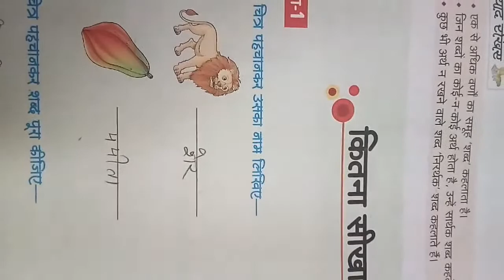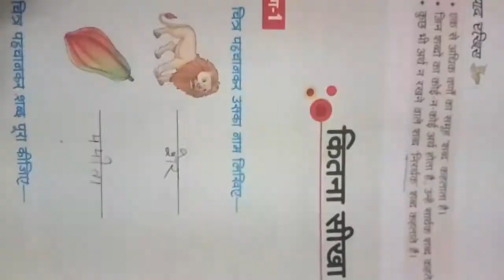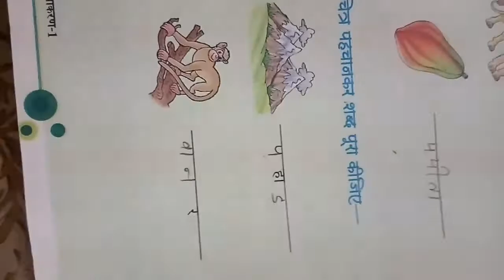Class - 1, Subject - Hindi vayakaran, Lecture 18 (both medium)